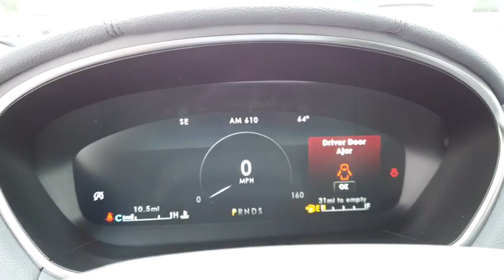2020 Lincoln Nautilus Lancaster, Delaware, Columbus, Powell, Dublin, OH N201042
Pristine White New 2020 Lincoln Nautilus available in Lancaster, Ohio at Bob Boyd Lincoln of Columbus. Servicing the Delaware, Columbus, Powell, Dublin, OH area.

2445 Billingsley Rd.